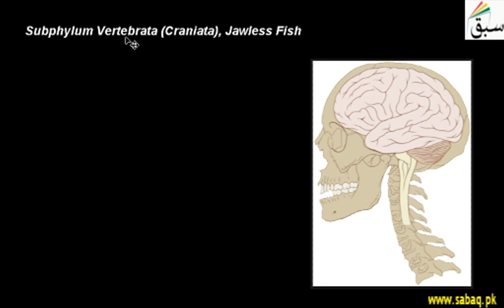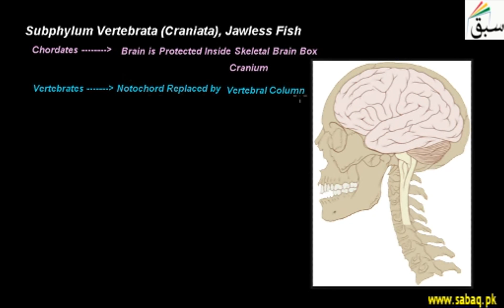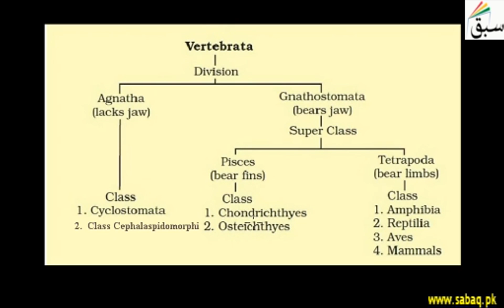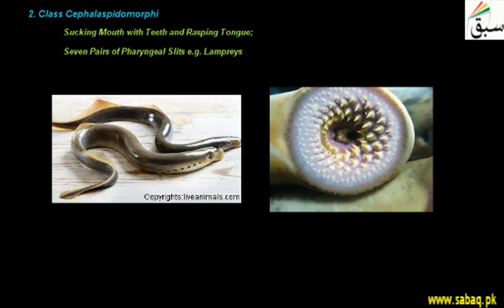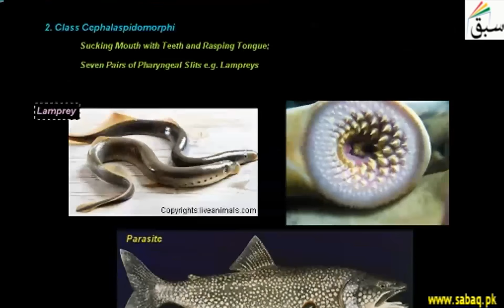Subphylum Vertebrata (Craniata), Jawless Fish, Biology Lecture | Sabaq.pk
Craniata, include all animals having skull. Agnathan,primitive jawless fishes that includes lampreys
This video is about: Subphylum Vertebrata (Craniata), Jawless Fish. Practice tests and free video lectures for Physics, Chemistry, Biology, Math’s, Computer Science, English & more subjects are also available at Sabaq.pk. So, subscribe to Sabaq.pk/Sabaq Foundation now and get high marks in your exams.

CLASSES WE COVER AT SABAQ.PK / SABAQ FOUNDATION:

1. KG
2. Class 1
3. Class 2
4. Class 3
5. Class 4
6. Class 5
7. Class 6
8. Class 7
9. Class 8
10. Class 9
11. Class 10
12. Class 11
13. Class 12
14. Class 13
15. Class 14
16. MCAT
17. ECAT
18. CSS

BOARDS WE COVER AT SABAQ.PK / SABAQ FOUNDATION:

1. FBISE
2. Sindh Board
3. KP Board
4. Balochistan Board
5. Cambridge

STUDY MATERIAL WE OFFER AT SABAQ.PK / SABAQ FOUNDATION:

1. Physics Lectures
2. Chemistry Lectures
3. Mathematics Lectures
4. Biology Lectures
5. English Lectures
6. General Science Lectures
7. Computer Science Lectures
8. General Math Lectures
9. Accounting Lectures
10. Statistics Lectures
11. Advance Accounting Lectures
12. Cost Accounting Lectures
13. Practice Tests
14. Physics Practical
15. Chemistry Practical